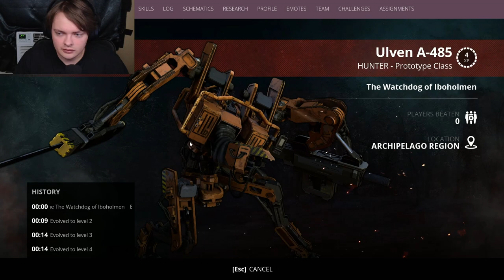Time to fight the alphas of this island! | Generation Zero - Part 2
Well things just got real let's fight TWO alphas at once!!